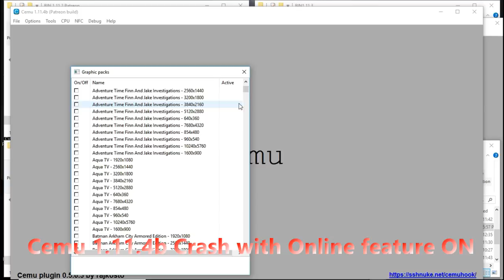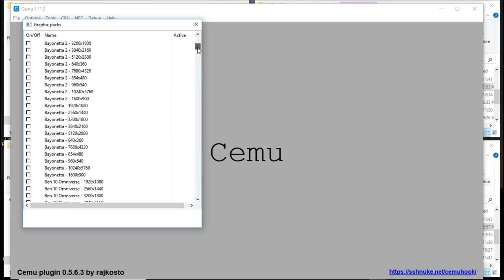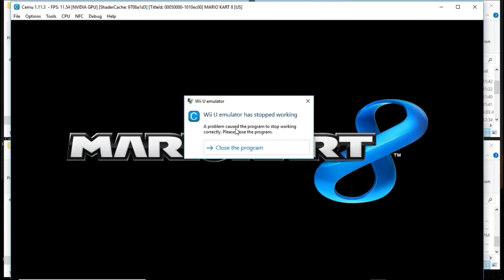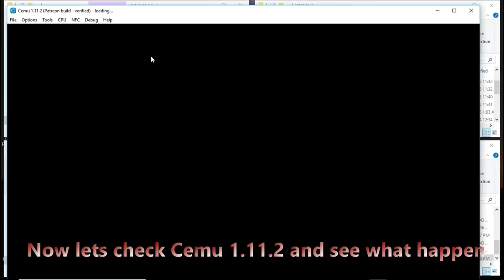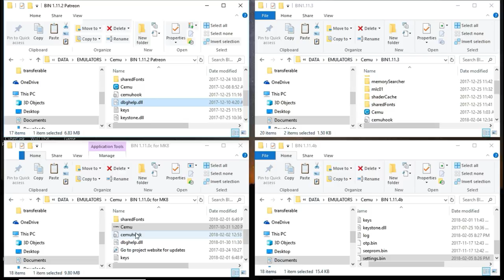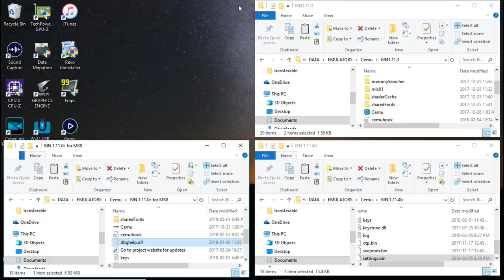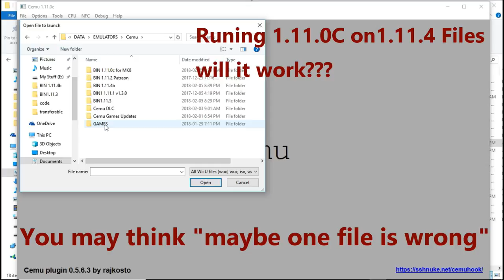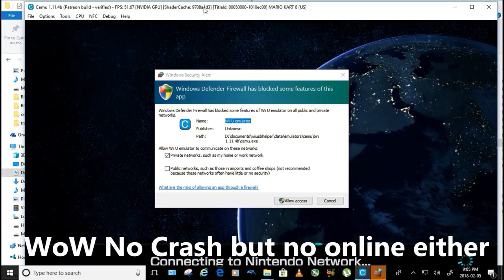FIXED Cemu 1.11.4b and Cemu 1.11.3 Mario Kart 8 Crash Problems with online feature ON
Fixed You have to add all the ccerts and scerts from your Wiiu to Cemu folder

After many test, changing settings in Cemu 1.11.3 my MK8 will crash right in the main screen, I proceed to test it over Cemu 1.11.4b and same result in any setting I select. I even redonwload the whole game and DLC,New Shaders, nothing seems to work. Unfortunately that day I give up couldnt find a solution.
I was even thinking that may be the Nvidia Updates Drivers but i didn't touch it and I'm glad I didn't
Today I went over again WHY because I never give up and found the problem. CEMU CRASH HAVING ONLINE FEATURE ON, WHILE TRYING TO RUN MARIO KART 8, so I disable and guess what Game Works NO CRASH AT ALL but no online feature.
I went back to the first Cemu that let you go online 1.11.0C and guess WHAT game works just as expected and Online Feature Works.
So I re-run a couple test in the last 4 Cemu build. That's what you will see in the video. I didn't go in details since I new it the problem was the online feature.

HOPE YOU GUYS UNDERSTAND MY ENGLISH I'M AN HISPANICS  GUY MAKING MY WAY IN THE ENGLISH COMMUNITY.

NVIDIA GRAPHIC CARD SETTINGS FOR CEMU
●Driver 390.77
●Prefer Maximum Performance
●Threaded Optimization  = ON
Hablas español bienvenido
Support Cemu
Easy Cemu set up latest version
My Specs
Ryzen 5 1600x OC @ 4.0ghz
48gb DDR4 Ballistix Sport Lt 2400Mhz @2933Mhz
500GB Samsung EVO 850 SSD (Windows Boot)
2tb Seagate 7200RPM (Cemu and Games)
Gigabyte AB350M
Gigabyte G1 1080 8gb